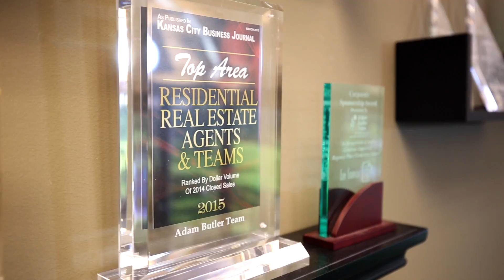Nick Wagoner at | Realtor in Olathe Kansas | Zillow Reviews